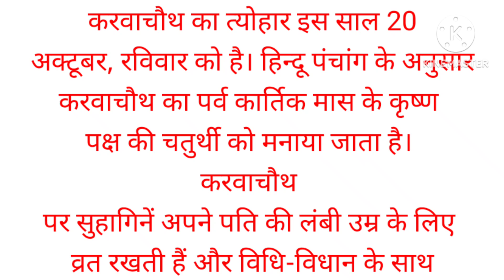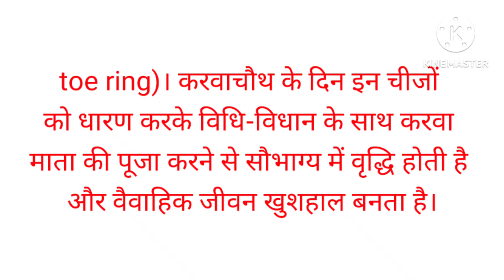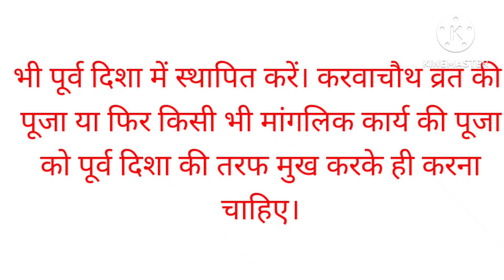करवा चौथ के यह विशेष 6 नियमों के बिना अधूरा रहता है करवा चौथ का व्रत अखंड सौभाग्य के लिए जरूर करे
करवा चौथ का व्रत में 6 नियमों के बिना रहता है अधूरा वायरल वीडियो